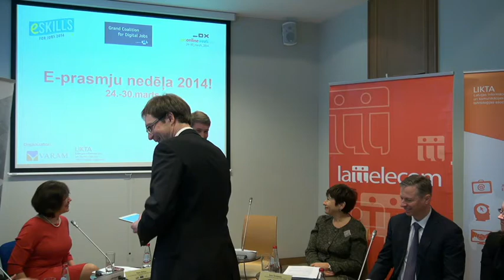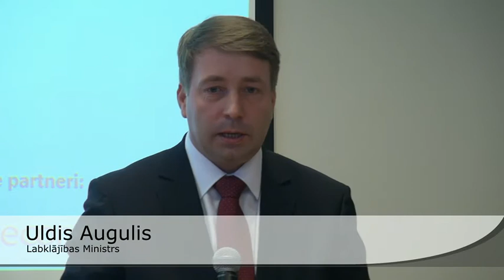E-prasmju nedēļas atklāšana - Uldis Augulis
E-prasmju nedēļas 2014 atklāšana: Uldis Augulis, Labklājības ministrs, uzrunas video